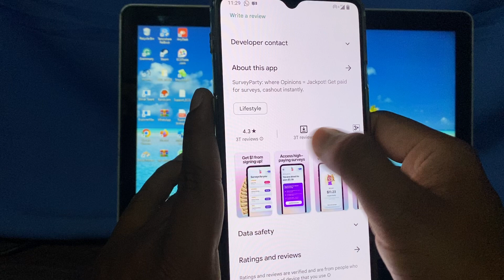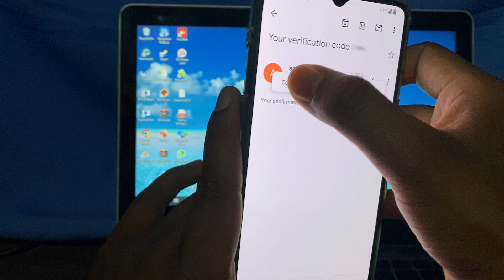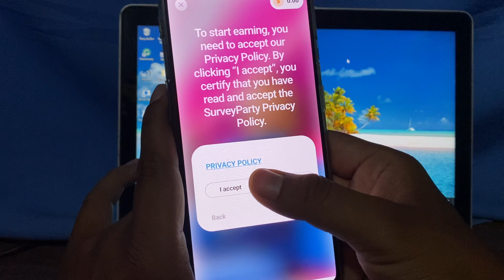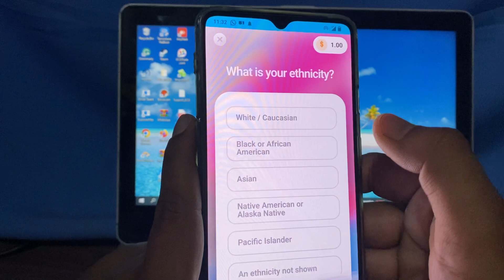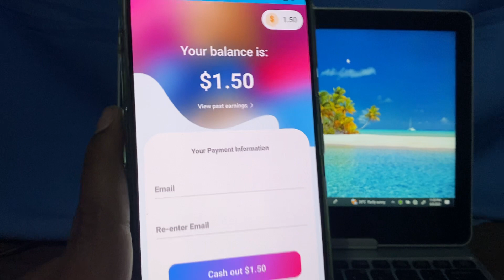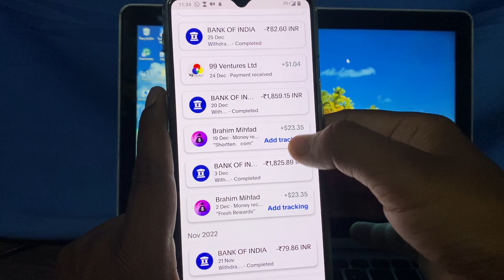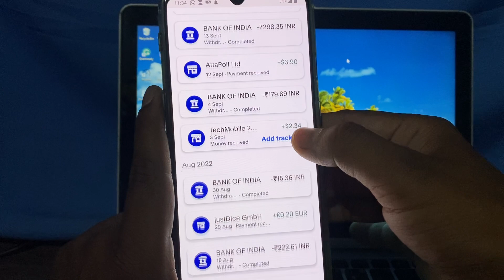Make $1 in just 1 Second | Best New PayPal Earning App | Live Earning Proof (Make PayPal Money)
queries solve,
how to make money online india,
how to make money online as a teenager 2022,
how to make money online by watching youtube videos,
how to make money online by playing games,
how to make money online beginners,
how to make money online by listening music,
how to make money online directly into your bank account,

Trick Technology is a pure technology-based channel. This channel makes videos on Mobile Technology, computers & Information

WARNING :
I have seen this and wondering if would it be "Fair Use" if I have done a reaction to another YouTube video, non-profited it and gave credit would that be fair use?